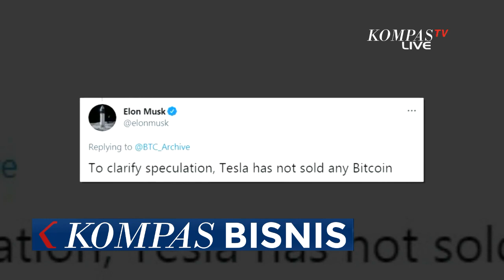Elon Musk Klarifikasi Soal Tesla Jual Aset Bitcoin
KOMPAS.TV - Elon Musk klarifikasi spekulasi perusahaaan tesla menjual aset bitcoin mereka. Elon menekankan, Tesla belum menjual bitcoin.

Elon Musk mengeluarkan pernyataan tersebut melalui akun Twitter.

Tweet Elon mendapat beragam reaksi dari pengikutnya termasuk para pengoleksi bitcoin yang berharap harga bitcoin bisa kembali terpompa.

Adapun Tesla mulai mengolkesi bitcoin senilai 1,5 miliar dollar pada Februari lalu.

Dan per 17 Mei pukul 16.30, harga bitcoin dalam sehari masih terkulai minus 8,23 persen menjadi 45 ribu dollar.

Dilansir dari Kompas.com Potensi dijualnya bitcoin milik Tesla muncul selang beberapa hari ketika Musk berjanji bahwa perusahaan berencana menahan daripada menjual bitcoin yang sudah dimilikinya.

Dia bahkan menyatakan, akan menggunakan bitcoin untuk transaksi segera setelah transisi penambangan bitcoin berubah ke energi yang lebih berkelanjutan, bukan energi fosil.

Sebelumnya, Musk telah menjadi pendukung besar mata uang kripto, sehingga menjadi salah satu pendorong tingginya harga koin digital, termasuk bitcoin, beberapa kali dalam setahun terakhir.